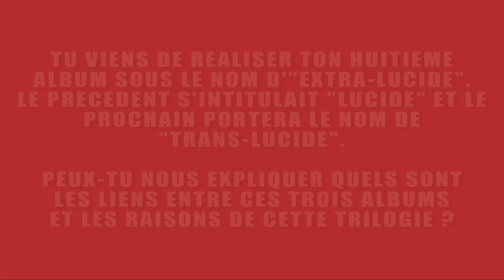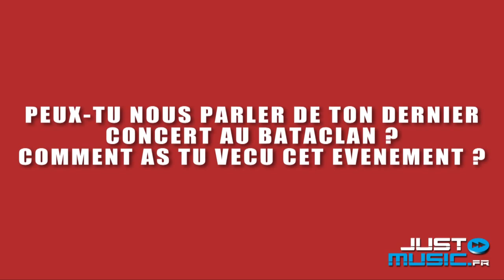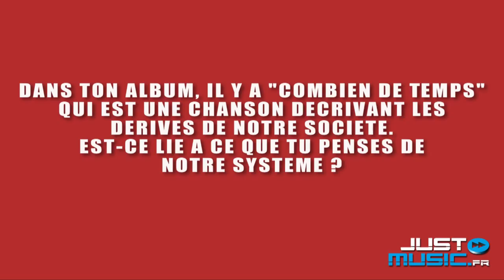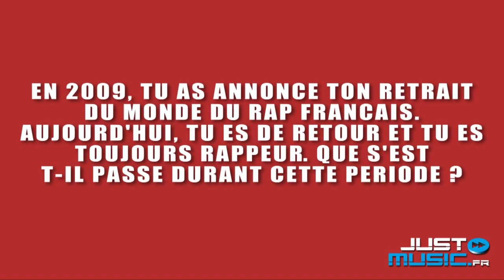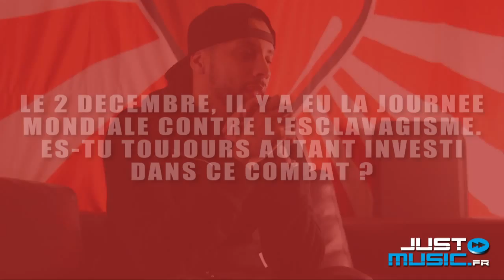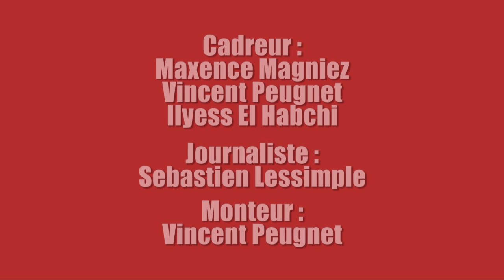INTERVIEW : Rencontre avec Disiz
Rencontre avec Disiz

Journaliste: Sébastien Lesimple
Image: Maxence Magniez, Vincent Peugnet et Ilyess El Habchi
Montage: Vincent Peugnet